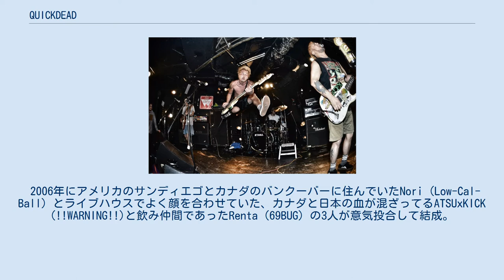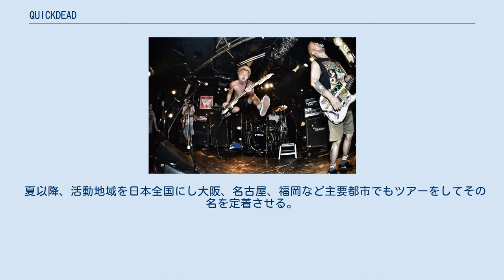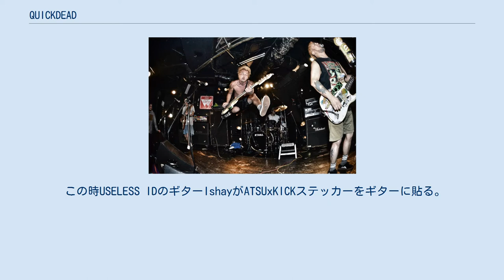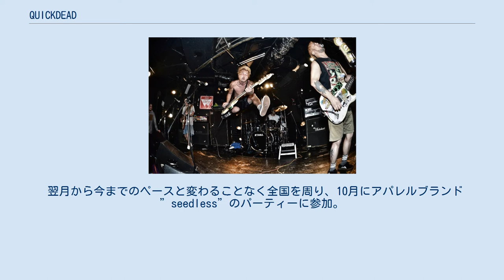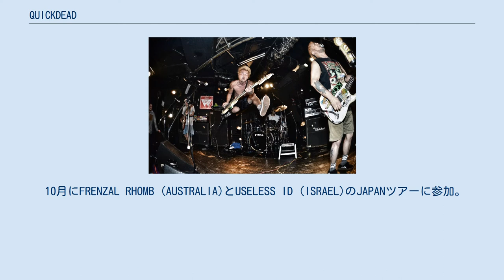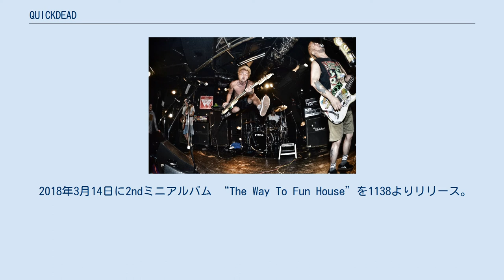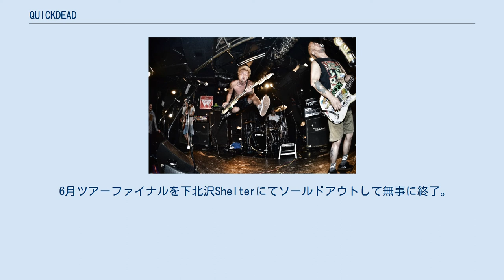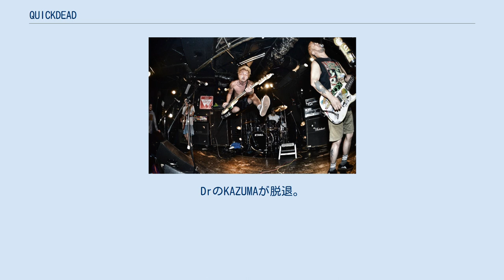QUICKDEAD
レゲエ・グループ
QUICKDEAD（クイックデッド）は、日本東京都出身のパンク・ロック・バンド。
 2006年にアメリカのサンディエゴとカナダのバンクーバーに住んでいたNori (Low-Cal-Ball) とライブハウスでよく顔を合わせていた、カナダと日本の血が混ざってるATSUxKICK (!!WARNING!!)と飲み仲間であったRenta (69BUG) の3人が意気投合して結成。
 結成はしたものの約2年ほどひたすら曲製作に没頭し、マイペースにスタジオに入るもライブは1度もすることはなかった。
 その後、満を持してライブを始めてからは90′sの西海岸PUNK直系のメロディとMCの緩さが話題を呼び、数々のイベントに参加。
 サーフィンやスケートボードのDVDに楽曲を提供もしている。
 数回のメンバーチェンジを経て、Shun (LAST RESORT) とPon-Sukeが加入し今のメンバーになる。
 楽曲の全てをATSUxKICKが作曲、Noriが作詞をしている。
 2010年から本格的に始動し始める。
 2月に埼玉県のM’s Rampでのスケートボードの大会でワンマンライブを決行。
 3月には初の海外ツアーを韓国にて行う。
5月 - 6月に関東ショートツアーを成功させる。
 夏以降、活動地域を日本全国にし大阪、名古屋、福岡など主要都市でもツアーをしてその名を定着させる。
 10月にThrasher Nightに参加。
 12月にPunkslide Tour Finalに参加。
 2011年に入りそのままの勢いで日本各地を遠征。
 6月にGUTTERMOUTH (USA) とUSELESS IDユースレス・アイディー (ISRAEL)と共演。
 11月にJET MARKET (ITALIA) とショートツアーを行う。
同月、AUTHORITY ZERO (USA) のツアーファイナルに日本人最後のバンドとして出演。
 12月にKICKROCK MUSICのV.A「PUNK ROCK SOUNDTRACK vol.9」に唯一ホームページのないバンドとして参加。
 2012年2月にGUTTERMOUTH (USA) とTHE STRIKERS (KOREA) とツアーに参加。
 3月にSTRUNG OUT (USA) とUnwritten Law (USA) と共演。
 10月UNIONWAY FESにてMXPX (USA) ,ALLISTAR (USA) と共演。
 同月、OPIE ORTIZ (USA) の単独ツアーに参加。
 12月USELESS ID (ISRAEL) , VERSUS THE WORLD (USA) のJAPANツアーに参加。
 この時USELESS IDのギターIshayがATSUxKICKステッカーをギターに貼る。
現在も貼ったまま。
 2013年自身でCall Me Papa Recordsを設立。
 同年、1月23日1stミニアルバム”The Dummy Dudes”リリース!! 同ツアーのファイナルを4月20日に初台WALLで企画しソールドアウトし無事終了。
 翌月から今までのペースと変わることなく全国を周り、10月にアパレルブランド”seedless”のパーティーに参加。
 11月にUSELESS ID (ISRAEL)、IMPLANTS (USA)、THE DECLINE (AUSTRALIA)、Kill The drive (ISRAEL) のJAPANツアーに参加。
 2014年2月仲間のTOO CLOSE TO SEE (CATCH ALL RECORDS)とスプリットをCall Me Papa Recordsからリリース。
 5月にツアーファイナルを池袋KINGSX TOKYOにてソールドアウトし無事終了。
 7月についにホームページを作成。
 その後も休むことなく全国をツアーして周り、11月スケートブランド”SKULL SKATES”の20th Anniversarry JAPAN Tourに参加。
 2015年3月VOODOO GLOW SKULLS (USA) のJAPANツアーに参加。
 9月に自身の企画”DROP THE WORLD vol.4″を企画。
海外からUSELESS ID (ISRAEL)、VERSUS THE WORLD (USA)を招き、国内はS.